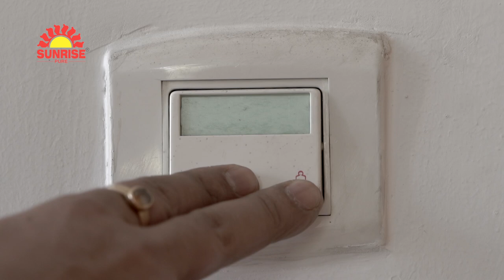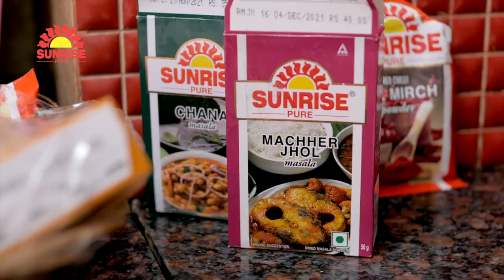SUNRISE PURE SUNDAY SPECIAL WITH RAVI SARMA || FT DR.HITESH BARUAH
Different people know him differently, a doctor, a singer, a music composer, and someone who always works to improve the society he lives in. Dr. Drhitesh Baruah, out of his extremely busy schedule gave some time to us and Sunrise and we didn't leave a moment to understand how he manages everything, and top of which he put quality time into his family.

It is a unique initiative by REDFM,   Sunrise Pure Sunday Special; Where your favorite actor Ravi Sarma will come to you with many unfamiliar stories of popular talented familiar faces of Assam.